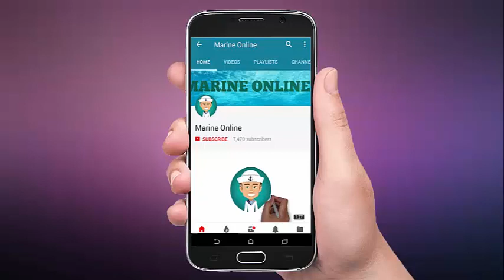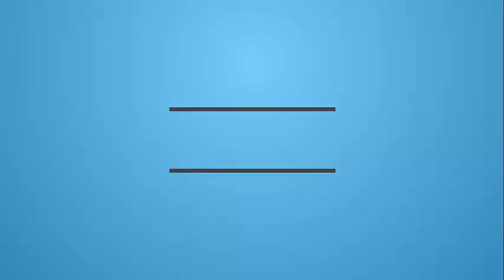Vessel Selling in Cold Weather